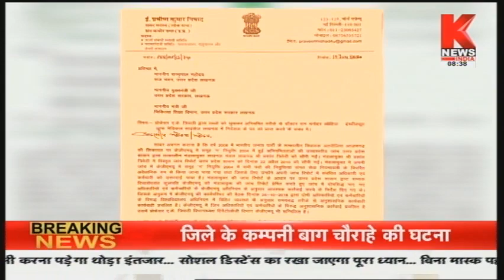Lucknow : RML निदेशक प्रो. एके त्रिपाठी पर गाज | Knews